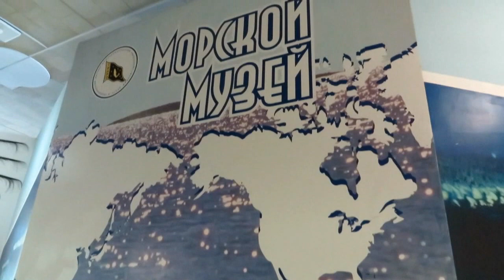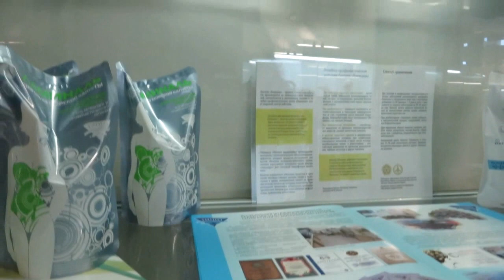ВЛАДИВОСТОК . Морской музей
Музей находится в океанариуме на улице Батарейной